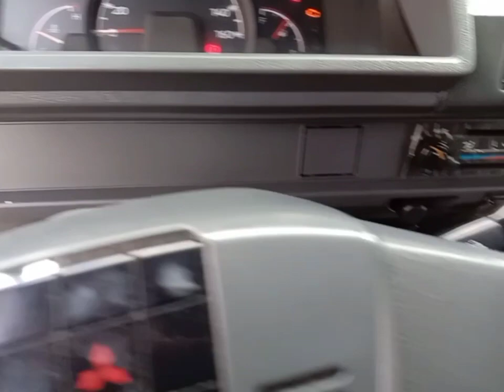ANO ANG DAHILAN KUNG BAKIT MATIGAS ANG BRAKE PEDAL/MITSUBISHI L300